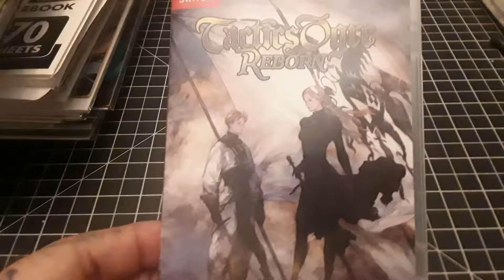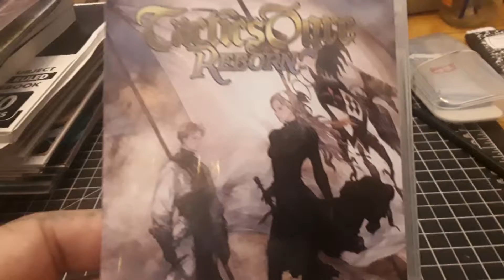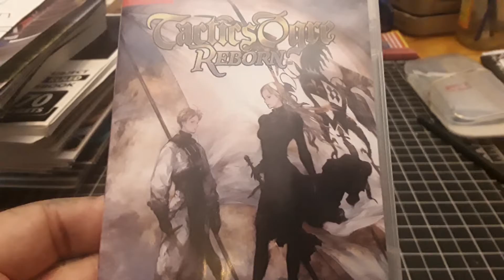"Tactics Ogre Reborn"-The Latest Addition to My Tactile (Physical Copy) Video Game Collection.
Just got my copy in the mail today.